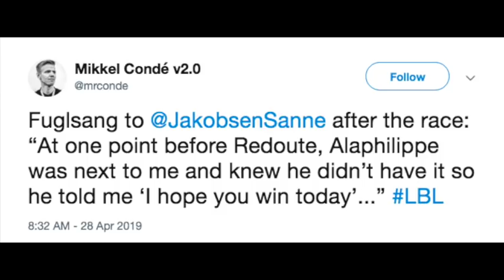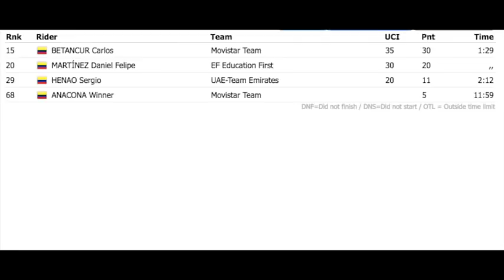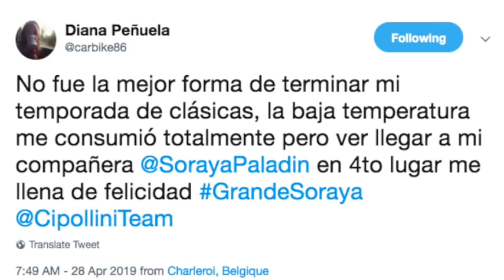Jakob Fuglsang puede con todos en la Lieja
Jakob Fuglsang, de Astana Team, ha ganado la Lieja-Bastoña-Lieja y consigue su primer monumento.

FOTOS Getty Images, Astana Team